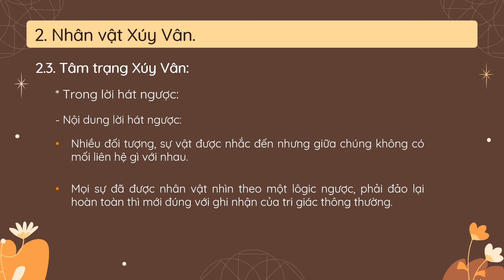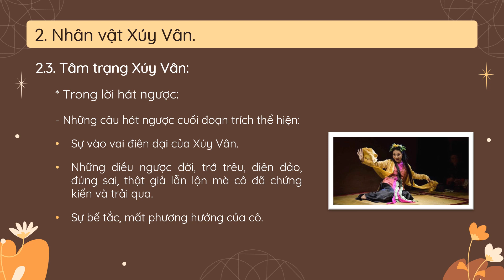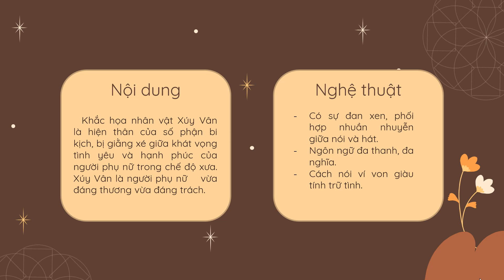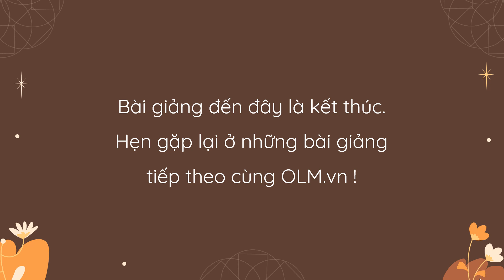Xúy Vân giả dại (Phần 3) - Ngữ văn 10 - Cánh Diều - OLM.VN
Nội dung bài giảng: Tìm hiểu về tâm trạng của nhân vật Xúy Vân.